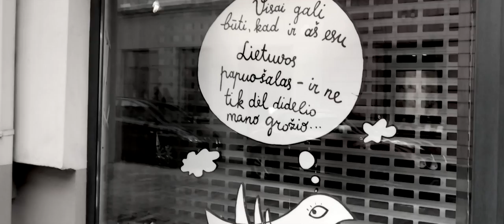Chilled. 1 day in Vilnius.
Music credits to Thomas Datt - My Fault (Chilled Mix)